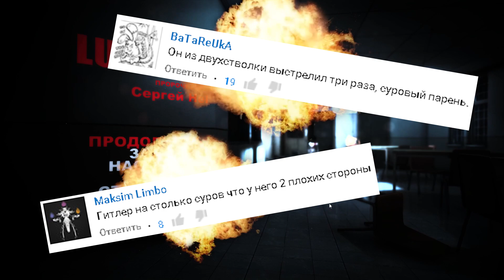ЛЮБИТЕЛЬ МЕРТВЫХ ВРАЧЕЙ - Lucius 2 #1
Прохождение игры - Lucius 2